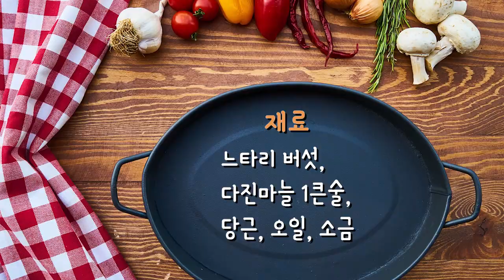[아이반찬] 식이섬유 풍부한 느타리버섯 볶음! 냄새안나게 볶는 방법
┌안녕하세요~ 우리 아이들의 건강한 먹거리를 위해
├아이들 레시피를 만드는 키메언니입니다~~~
└영상 업로드는 화,금에 됩니다 ^^

우리 채블리들은 11개월부터 밥을 먹기 시작했어요
둘 다 밥을 잘 먹어줘서 시작할 수 있었는데
반찬 이것저것 해주다가 버섯볶음을 해주면
어쩔땐 엄청 잘 먹다 어쩔땐 아예 입에도 안대는거에요
왜 그럴까 생각해보니 버섯 특유의 꼬린내(?)가 나서
안 먹는거였더라구요

채린이 낳고 몸조리 중 친정엄마께서 몸조리 해주시면서
버섯 무침을 해주셨는데 마늘이 아렸음에도 4살이었던 채이가
너무너무너무너무너무너무 잘 먹는거에요

그래서 엄마께 여쭤봤더니 버섯을 데치시더라구요

버섯은 수용성 비타민이라 물에 많이 닿으면 안된다고 해서
물에 살짝 헹궈서 바로 볶았는데...
데치고 안데치고 차이가 많이 나네요~!!!

서론이 길었네요 ㅎㅎ

느타리버섯은 식이섬유가 풍부해서 변비에도 좋고
칼로리도 낮아 다이어트에도 좋다고 합니다

◐ 더 많은 식단 공유는 제 인스타에 가시면 보실 수 있습니다◑

    꼭 꼭 꼭!!! 출처를 남겨주시기 바랍니다!!!